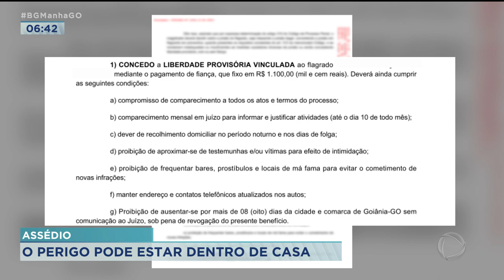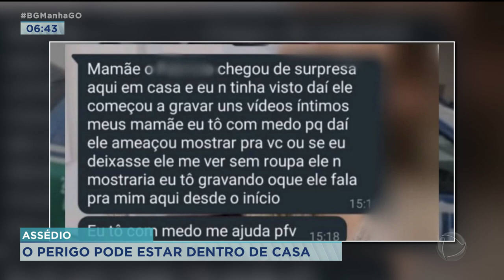ASSÉDIO: O PERIGO PODE ESTAR DENTRO DE CASA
QUEM É PAI E MÃE TEM A PREOCUPAÇÃO QUANDO OS FILHOS SAEM. MAS TEMOS QUE TER CUIDADO  PORQUE MUITAS VEZES O PERIGO ESTÁ DENTRO DE CASA. A GENTE ACOMPANHOU ESTA SEMANA DOIS CASOS DE ABUSO SEXUAL CONTRA CRIANÇAS: UMA QUE GRAVOU O PADRASTO TENTANDO ASSEDIÁ-LA E UM ESTUPRADOR EM SÉRIE QUE FOI PRESO. ELE ESTUPRAVA SÓ MENORES DE IDADE. SOBRE ESSE ASSUNTO EU CONVERSO COM A PSICÓLOGA REBECA BRANDÃO. O QUE OS PAIS PRECISAM OBSERVAR PARA QUE A CRIANÇA NÃO ESTEJA À MERCÊ DE ABUSADORES?